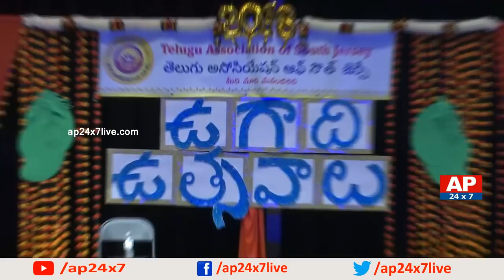Tanikella Bharani Attends Telugu Association of South Jersey Ugadi Celebrations 2018 | AP24x7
Telugu Association of South Jersey has Grandly Celebrated Ugadi Festival. Tollywood Actor Tanikella Bharani Attended the celebrations and said about the greatness of Telugu people in America over protecting the Telugu festivals and values.